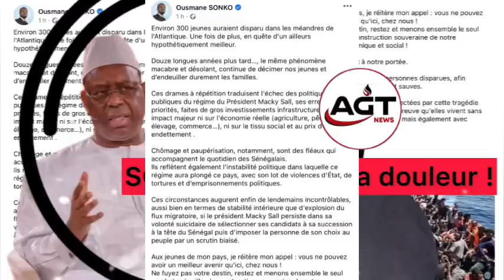Émouvante: Sortie de SONKO après la disparition de 300 jeunes en mer… Il accuse Macky d’être respon…